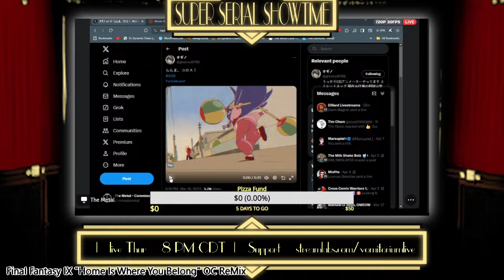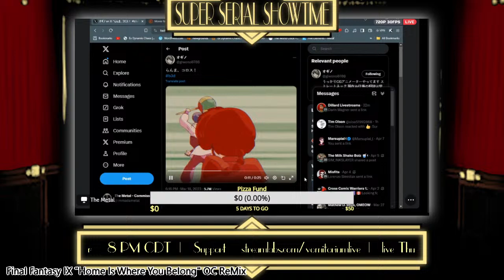Super Serial Showtime #4